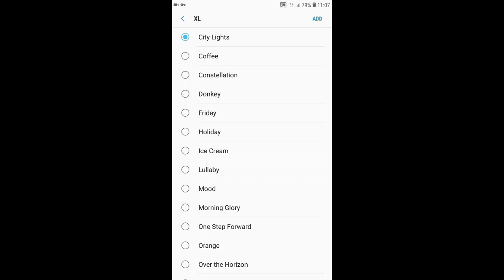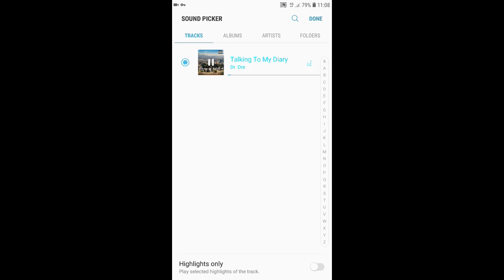How to set and use MP3 as ringtone on a Samsung phone (Android 8/9/10)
This step-by-step tutorial will show you how to set and use MP3 as ringtone on a Samsung phone running Android 8, 9, and 10.

This tutorial works for all Samsung phones with Android 8, 9, and 10, such as the Samsung Galaxy S7, Note 7, S8, Note 8, S9, Note 9, S10, Note 10, S20, A71, A51, A50s, A30s, and all other types.

1. Open 'Settings'.
2. Tap on 'Sounds and vibration'.
3. Tap on 'Ringtone'.
4. If you have the option for two SIM cards then tap on the SIM card for which you want to set and use an MP3 track (song or clip) as ringtone.
5. Tap on 'ADD' or '+' located in the top-right-corner of your phone's screen.
6. Tap on the MP3 audio track you want to set and use as your new ringtone.
7. You can turn off the 'Highlights only' option located in the bottom-right-corner of your phone's screen.
8. Tap on 'DONE' located in the top-right-corner of your phone's screen.

The MP3 audio track is now set as your new ringtone.